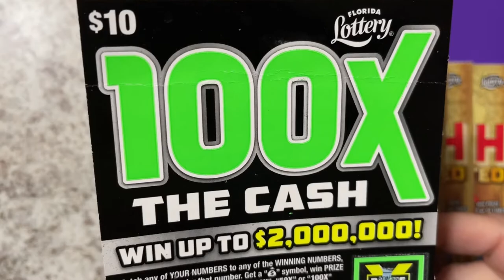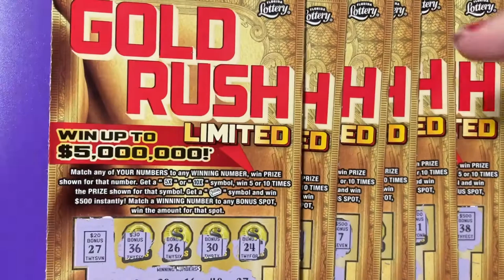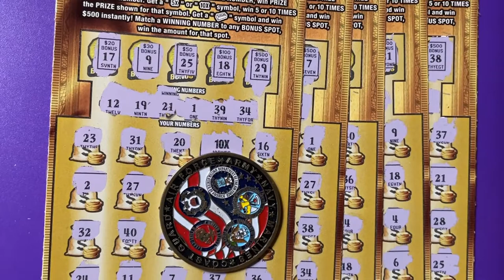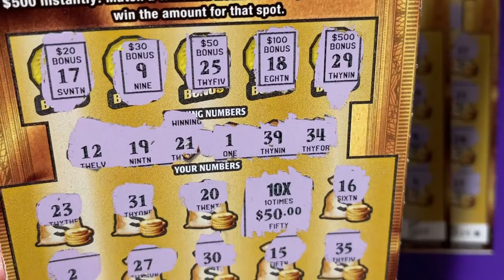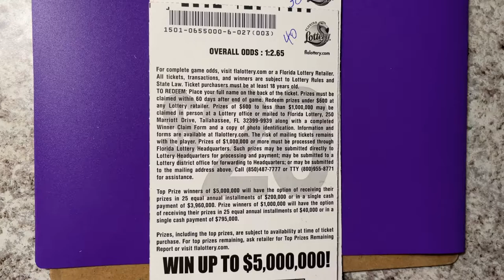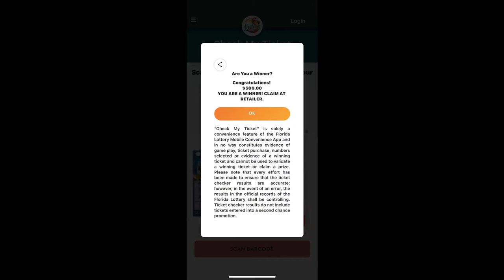GOLD RUSH BIG BAMMER WITH 5 BACK TO BACK WINNERS!